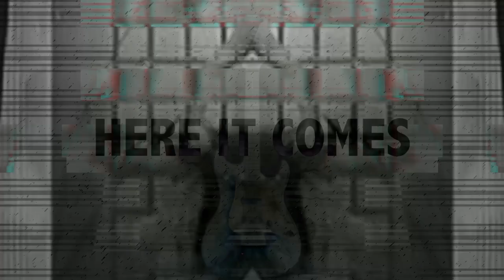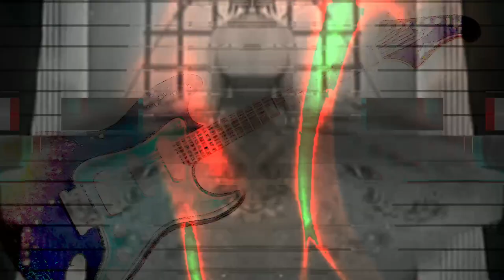STORMBRINGER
Recorded and mixed by Tom Galligan
Video by Tom Galligan